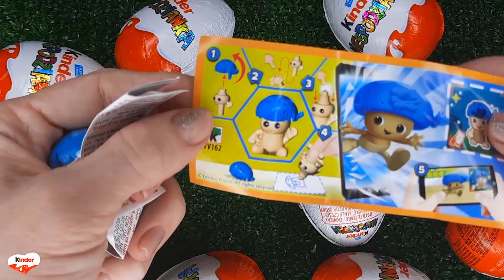NEW!!! 200 Yummy Kinder Joy Surprise Egg Toys Opening A Lot Of Kinder Joy Chocolate ASMR #3317